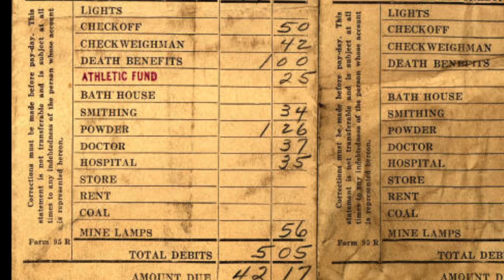Sold My Soul: Life in Coal Company Towns (IUP Special Collection)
Archivist Harrison Wick talks about life in the towns owned by coal companies in western Pennsylvania. Records, photos, and more are available in Special Collections and Archives in Stapleton Library at IUP.

Visit the Facebook page for "Unveiling Treasures for Modern Technology" to keep up to date with the latest discoveries

Make a donation to help digitize IUP's Special Collections and University Archives